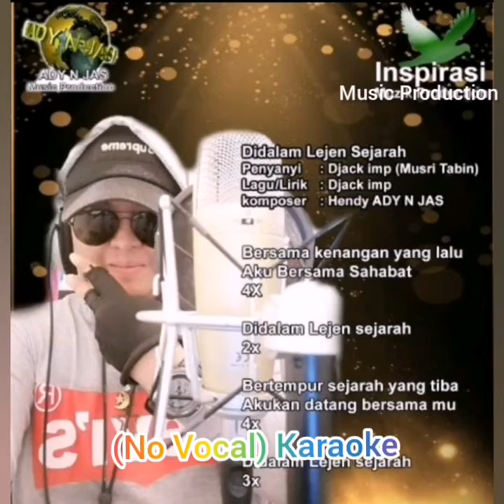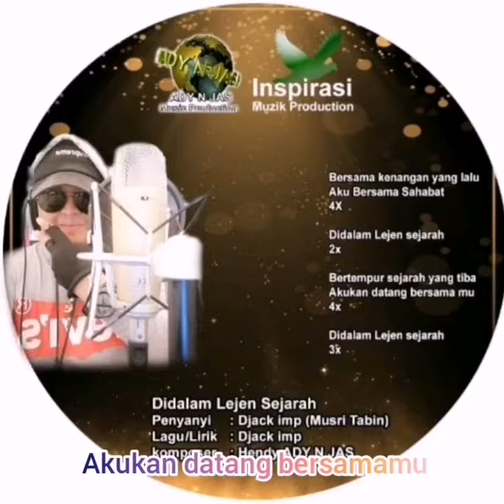Didalam Lejen sejarah (No Voice) Karaoke Djack imp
Tajuk:: Didalam Lejen sejarah
Lirik : Djack imp (Musri Tabin)
IMProduction /Ady n Jas Production
Penanyi : Djack imp
Singel Album Pertama
Semoga terhibur
Terima kasih